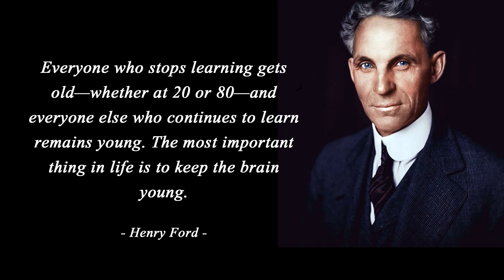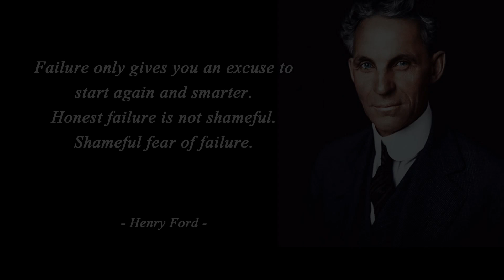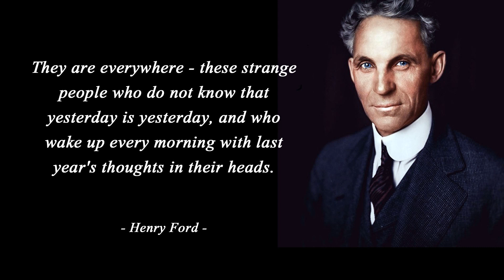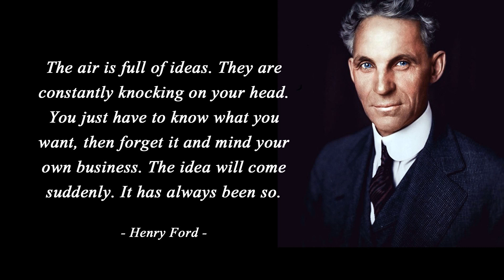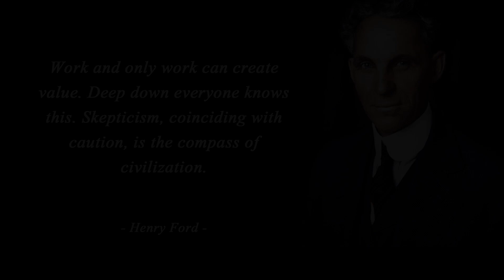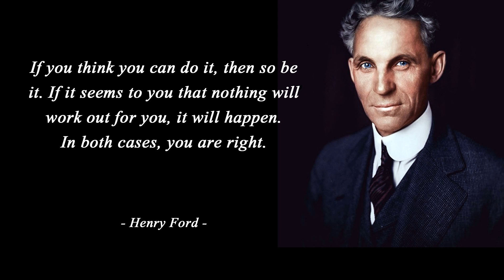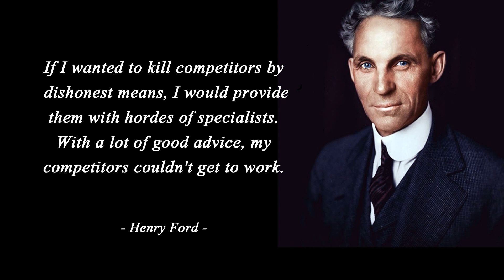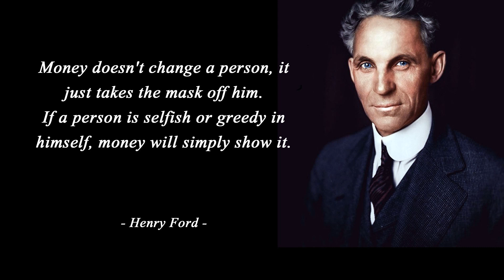best quotes from books by Henry Ford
Support channel development: 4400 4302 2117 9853

Henry Ford is an American industrialist, owner of car factories around the world, inventor, author of 161 US patents. Its slogan was "a car for everyone" - the Ford plant produced the cheapest cars at the beginning of the automobile era. The Ford Motor Company still exists today.
Henry Ford is also known for being the first to use the industrial assembly line for mass production of cars. Contrary to popular belief, the assembly line was used before, including for mass production, for example, in Chicago slaughterhouses in the 19th century. However, Henry Ford was the first to "put on the conveyor" technically complex, that is, in need of technical support throughout the entire life cycle, products - a car. Ford's book "My Life, My Achievements" is a classic work on the scientific organization of work. In 1924, the book "My Life, My Achievements" was published in the USSR. This book became the source of such a complex political economy phenomenon as Fordism.
This video contains the best quotes from the books of the author Henry Ford.